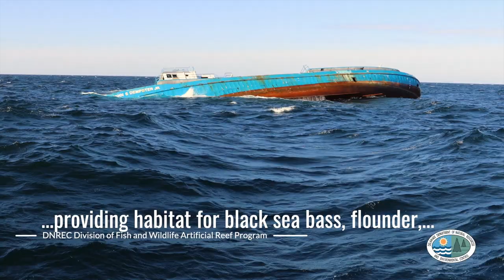Reefing the John S. Dempster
The F/V John S. Dempster Jr. is a 180 foot menhaden fishing vessel. She now joins the Del-Jersey-Land artificial reef 26 nautical miles off the Indian River Inlet, providing habitat for black sea bass, flounder, bluefish, bluefin tuna and shark as a part of DNREC's Artificial Reef Program.